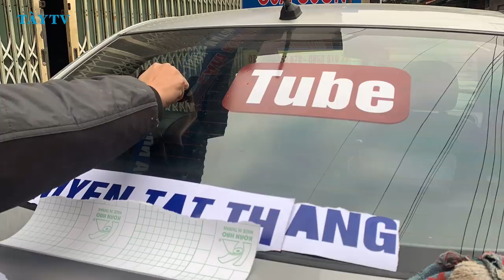Anh sự Lái xe của Nguyễn Tất Thắng ít người biết đến ★ TÀY TV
Anh sự Lái  xe của anh Nguyễn Tất Thắng ít người biết đến